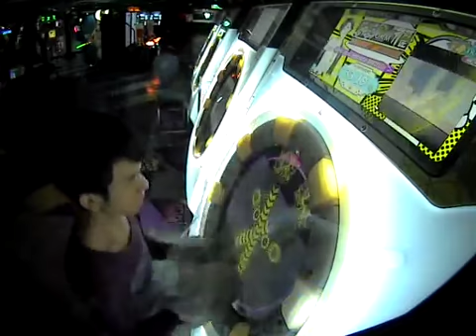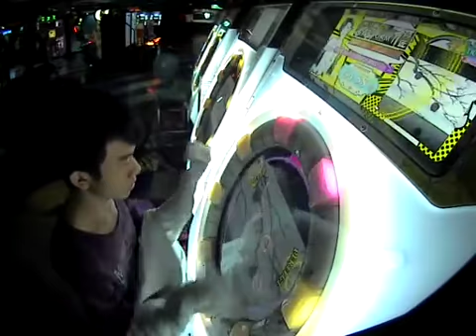[maimai] 忘記帶手套還硬要打的折衷辦法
好險旁邊沒半個人

Player: 阿哲 (RM-30KM)
地點：中壢新都市